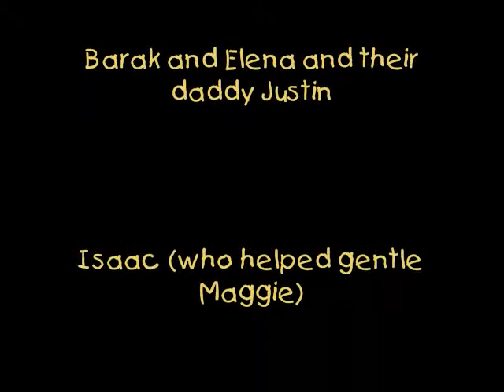Maggie Kid Gentled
Maggie has been getting some special training to get her ready for her new home where there will be small children. Watch as she meets Barak and Elena for the first time and they, along with my assistant trainer, 21 month old Isaac, interact and play with Maggie.